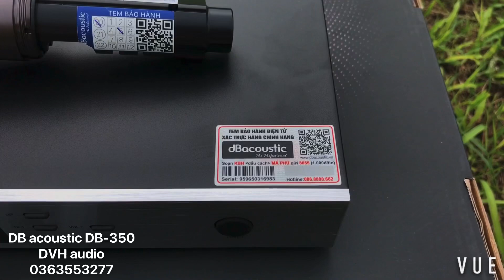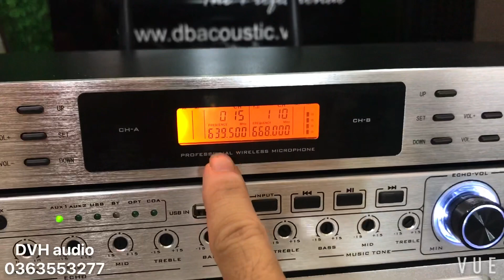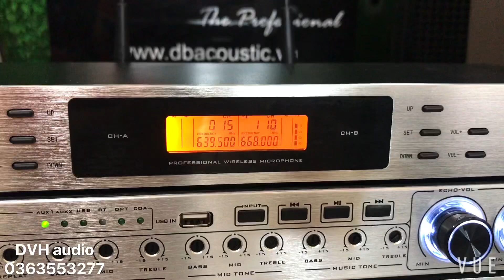mic DB 350 test thực tế . rất ngon trong phân khúc 2tr5 . DVH 0363553277